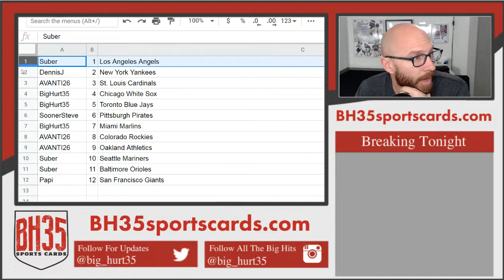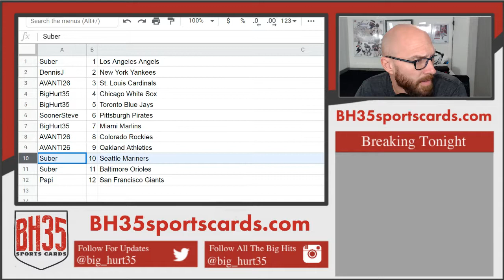Mini Filler for 2018 Bowman's Best Baseball | 8 Box Case Break #10